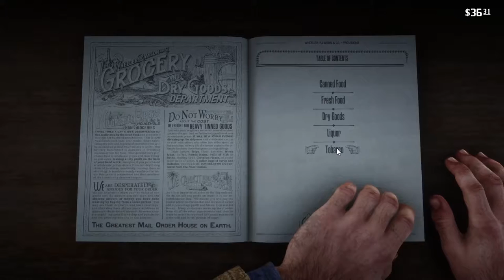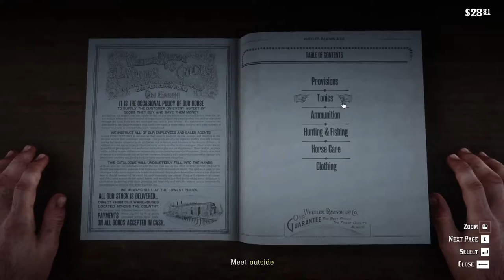Red Dead Redemption 2 Mission 7 : Polite Society, Valentine Style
Mission Description:  "Polite Society, Valentine Style": The gang visits the town of Valentine to interact with the locals, engage in various activities, and experience the challenges of living life on the run.